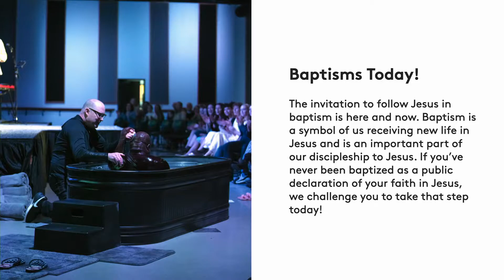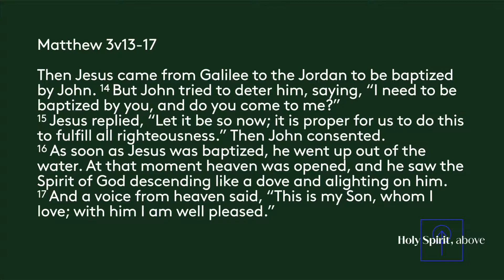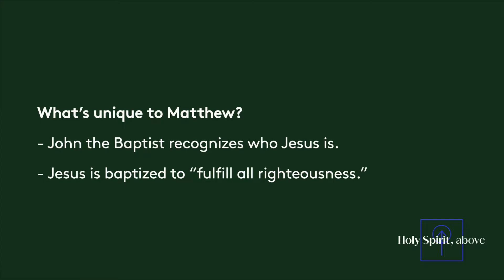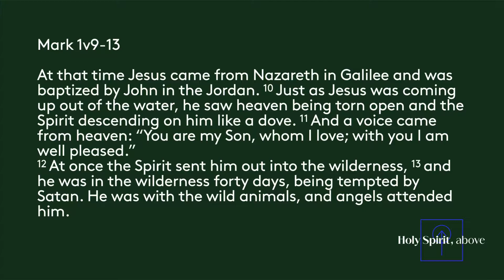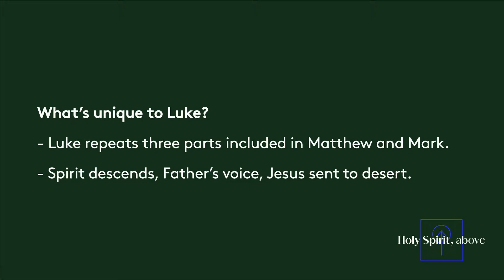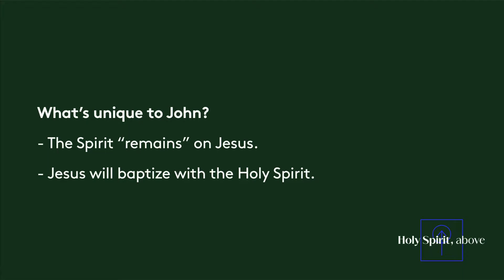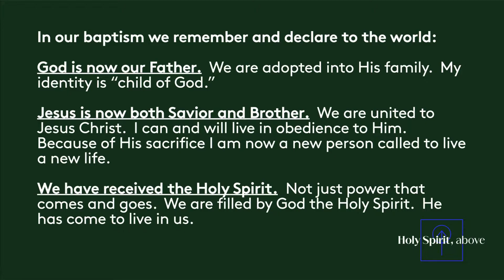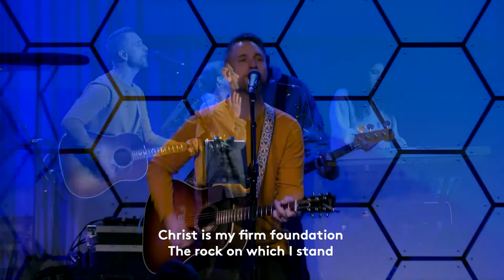Holy Spirit: Into the waters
Before Jesus steps into His teaching, miracle working, and saving ministry He steps into the waters of baptism.

Text: Various
CCLI#20159657 / 20159640

Hope Has A Name
CCLI #7084823 | Benjamin Cruse, Evan John, Aaron Johnson, and Ryan Williams

The Privilege Of Knowing The King
CCLI #7079780 | Casey Taylor

CCLI #7083356 | Bobby Strand, Joe Volk, Josh Baldwin, Kalley Heiligenthal, and Tony Brown

Be Like Him
Christian Dawson & Michael Zigenis

CCLI #7188203 | Austin Davis, Chandler Moore, and Cody Carnes